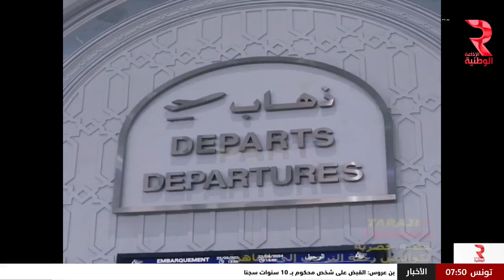أخبار الرياضة | ليوم 24 ـ 05 ـ 2024